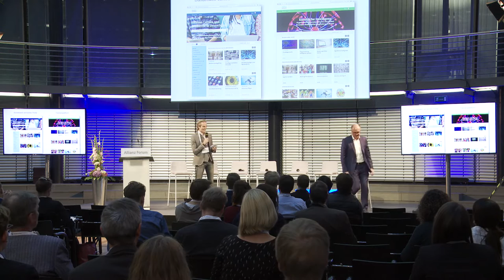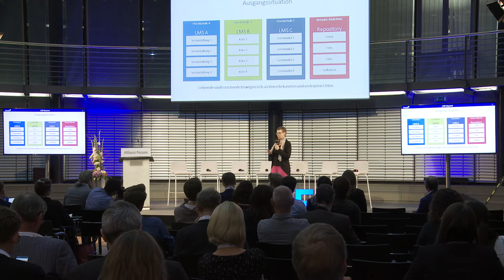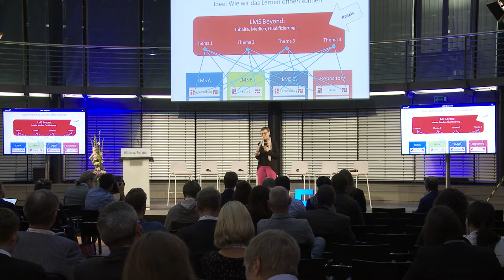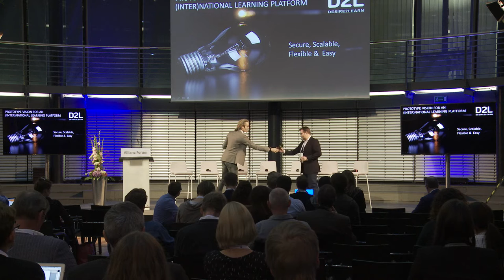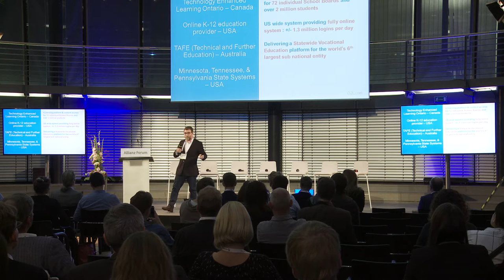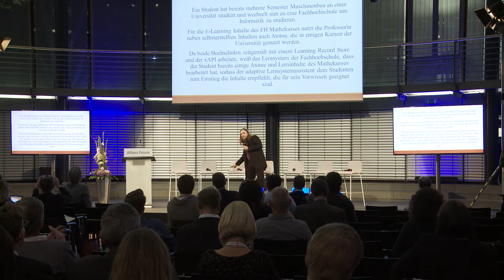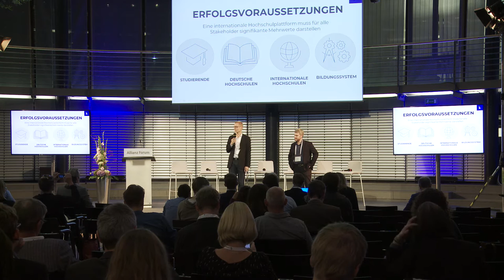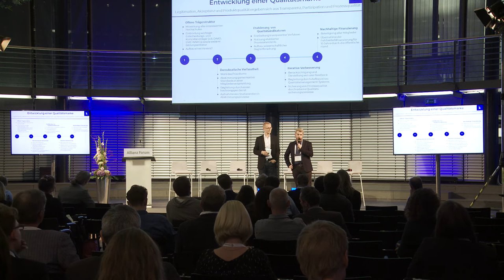Ideen-Pitch internationale Hochschulplattform (25.09.18): Vorstellung der Ideen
Über einen Call for ideas hat das Hochschulforum Digitalisierung Prototypen und neue Ansätze für innovative Lösungen im Kontext einer internationalen Plattform für die Hochschullehre gesammelt. Bei dieser Abendveranstaltung im Anschluss an das Netzwerktreffen am 25. September 2018 wurden ausgewählte Ideen der HFD-Community einem größeren Publikum aus Hochschulen und Politik vorgestellt.